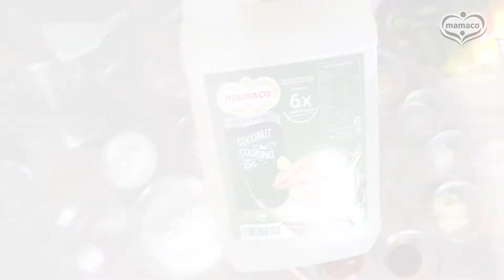Resep Honey Chicken Enak - Sajian Sehat ala Mamaco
Selamat mencoba Moms
Rasa Manis dan Gurihnya Honey Chicken ala Sajian Sehat Mamaco dijamin bikin keluarga semangat untuk makan di rumah 😊